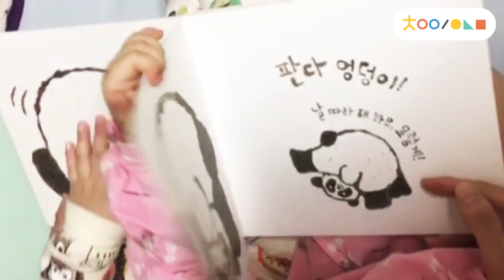[차이의 동화책] 엉덩이 노래를 불러요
아이에게 그림책을 리듬감과 운율을 살려 읽어주세요. 그림책에 대한 흥미를 높여주고 청각에 즐거운 자극을 줄 수 있습니다. 또한 놀이를 반복하며 아이의 어휘력을 높여주는데 도움을 줄 수 있습니다.